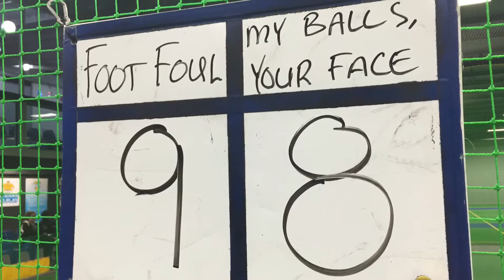Liverpool Dodgeball Season 5 GF | Foot Foul V My Balls Your Face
All the highlights from our Division 1 Grand Final!